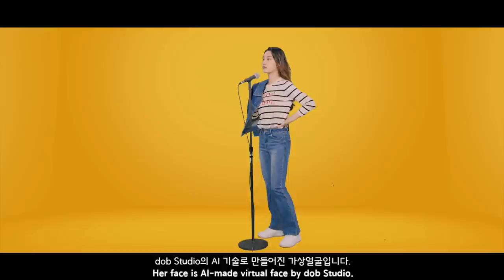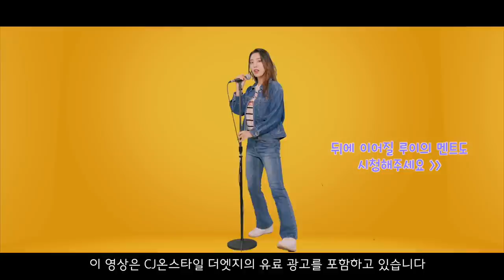[The AtG(더엣지) x RuiCovery] 🚥Lee Mujin – Traffic light Cover🚥 (feat. denim fashion perfect digestion)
Hello, I'm Rui!
Today I sang Lee Mujin's traffic light.
This song captures the worries of people in their 20s who have just become adults, and it seemed to be comforting with Lee Mujin's refreshing voice.
The song feels like a band, so it's been a while since I coordinated it with denim fashion to match the mood of the song, how about it? Does it suit you well?
All the products I'm wearing today are on a 10% discount to commemorate the new launch, so I think it would be good to complete a trendy style with The AtG this fall😊
Thank you for listening to my song today!
then goodbye❤️

- Lettering knit + denim jacket: 8/6~8/22
- Denim Pants: 8/23~8/31

Inst.